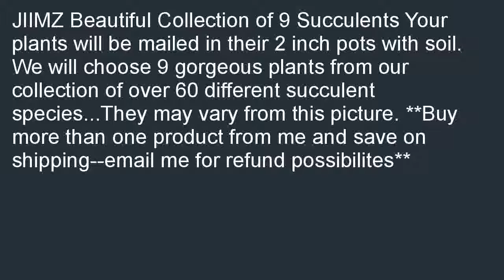9 Misc Succulents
Online  B005WCKBQO/?tag=zukuta-20 Lowest price for 9 Misc Succulents. Find a store. Do you have been planning to buy it? Pop in and see us: 9 Misc Succulents.